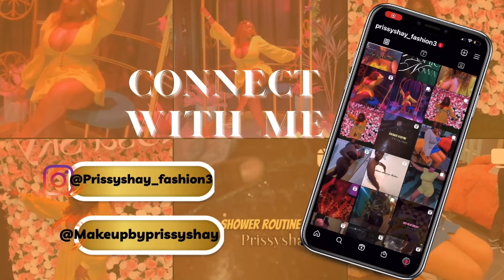SUNDAY RESET: SHEIN HAUL, CLEAN/DECORATE MY BATHROOM + GOT SOME CAR SUPPLIES/SEAT COVERS!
I got some stuff from SHEIN for my bathroom n car I want u guys to see me decorate.